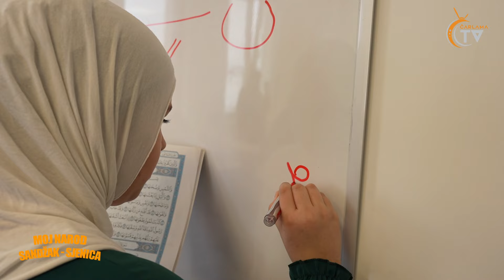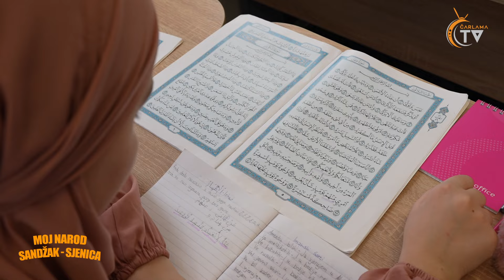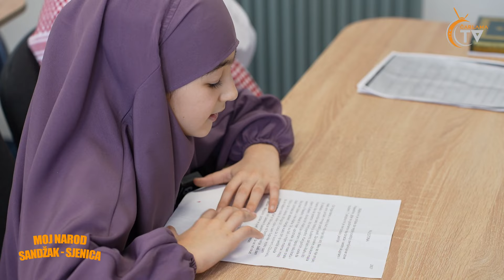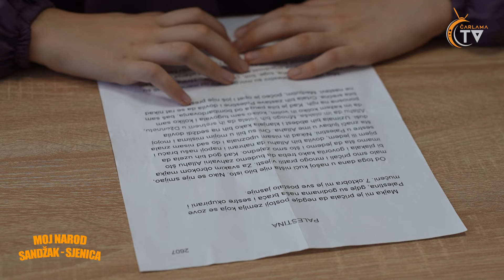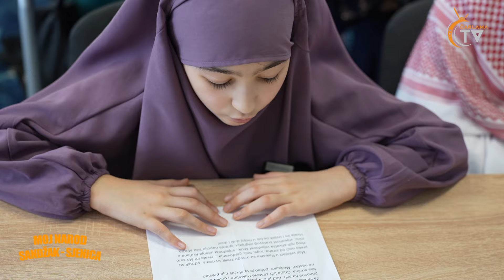Djeca pišu najbolje radove - Škola Kur'ana Ebu Hanife - Sjenica